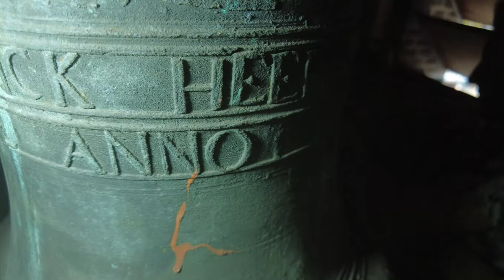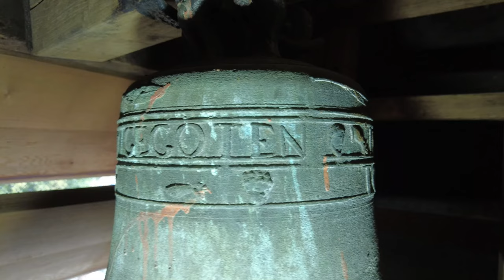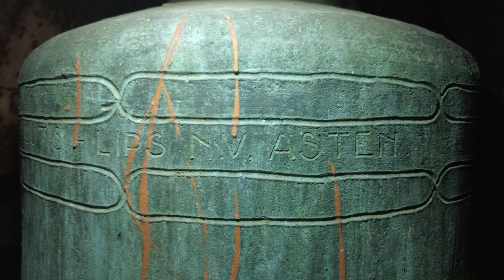Achtmaal, kerkklokken Sint Corneliuskerk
450) De kerkklokken van de Sint Corneliuskerk te Achtmaal!
Zaterdag 19 augustus 2023, 16:30 uur

0:00 Intro met dronebeelden
0:42 Foto's kerkklok 2
1:05 Luiden kerkklok 2
2:00 Foto's kerkklok 1 (en uurslag)
2:18 Luiden kerkklok 1

Op 15 september 1863, aan de vooravond van de feestdag van Heilige Cornelius, werd de nieuwe kerk, naar ontwerp van architect Pierre Stoffers, ingezegend. De kerk werd gebouwd op een perceel mastbos, welke geschonken werd door een Antwerpse koopman, J. v/d Berg. Het was een vierhoekig gebouw. De uitgestrekte tuin kreeg de pastoor in bezit door ruil van eigen grond, waarop jarenlang de molen heeft gestaan.

Onder pastoor Jos van Genk werd in 1925 een praktisch nieuwe kerk gebouwd. Er kwam een nieuw priesterkoor, twee sacristieën, het dak en de toren werden vernieuwd en er werd een nieuwe kruisweg geconsacreerd. In 1930 werd een nieuwe pastorie gebouwd. In 1968 werd de kerk verbouwd en vergroot. Er werd aan beide zijden een beuk aan gebouwd zodat een kruiskerk ontstond.

In 2023 is aangekondigd dat de kerken in Rijsbergen, Wernhout, Klein-Zundert en Achtmaal in de komende drie tot tien jaar aan de eredienst zullen worden onttrokken.

Op 9 februari 1943 zijn de twee aanwezige klokken afgevoerd, de kleine (zie kerkklok 2 huidig hieronder) heeft de oorlog overleefd, de grote met registratienummer 6-B-262 is naar Hamburg gezonden en daar omgesmolten:
→ Kerkklok 1: Petit en Fritsen, 1870, 620 mm, 180 kg (RHCE, archief no. 12051, inv. no. 27)

De informatie m.b.t. de huidige klokken:
→ Kerkklok 1: Cornelius, Eijsbouts-Lips, 1948, 764 mm, c2

SANCTE CORNELI, PATRONAE ECCLAE
ET SANCTE JOSEPH, PATRONAE MEAE
ORATE PRO NOBIS
NOVEMBER 1948

301 EIJSBOUTS - LIPS N.V. ASTEN.

→ Kerkklok 2: 'Engelenklokje', Jan Baptist Wierinck, 1775, 384 mm, 32 kg, b2

JAN BAPT WIERINCK HEEFT MY GEGOTEN
TOT OVERMEIRE ANNO 1775

De klokken worden met de hand geluid. De kleine klok wordt alleen geluid bij een uitvaart en klinkt dan samen met de grote klok.

Met dank aan vrienden Leander Schoormans @Engelbert en Jesse Oostermann @jessomann9852 het organiseren van deze opname en de gezelligheid. Ook dank aan de koster voor het faciliteren van de opname!